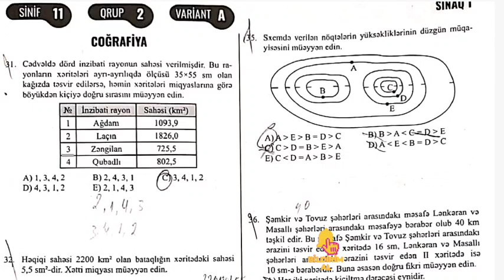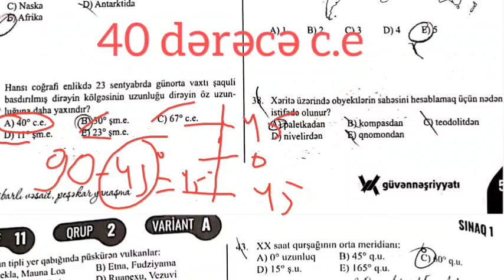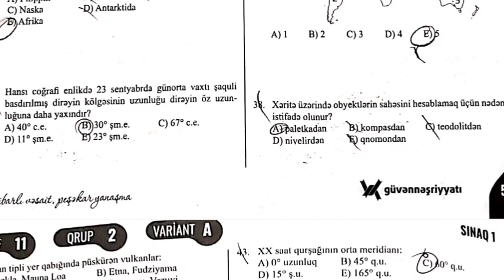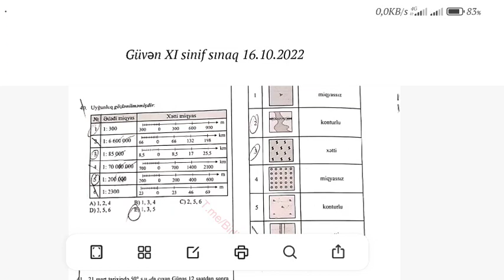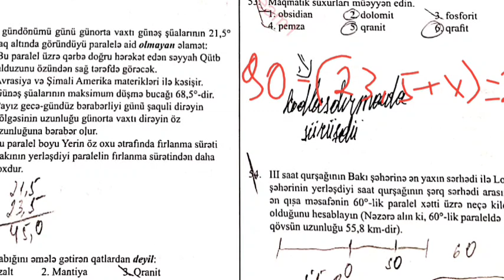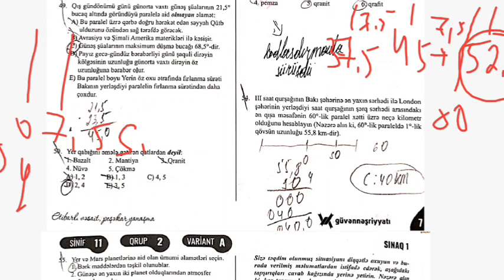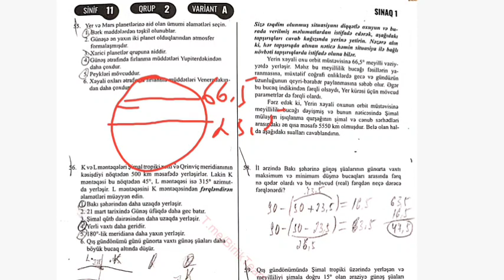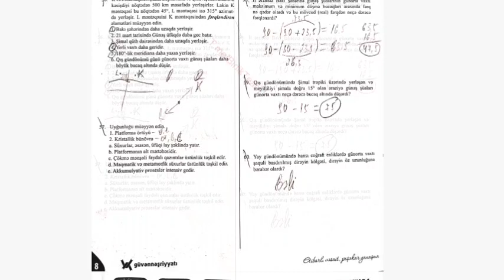Coğrafiya: Güvən sınaq 1 imtahan suallarının ətraflı izahı (16.10.2022) 11-ci sinif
Coğrafiya Güvən sınaq imtahan suallarının ətraflı izahı. (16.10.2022 ) Bu videoda mən coğrafiya müəllimi Rəvan Rzazadə 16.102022 ci il tarixində keçirlən Güvən sınaq imtahan 1 də coğrafiya fənni üzrə sualların izahını geniş şəkildə vermişəm.